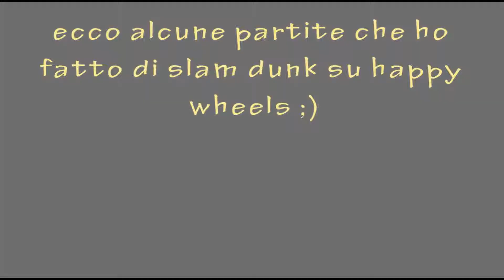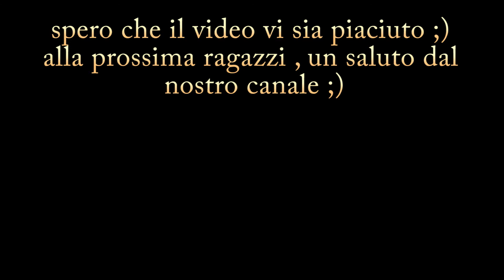Basket Happy Wheels - Slam Dunk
Salve Gamers. Siamo tornattii! più forti che maii!!! :D

spero che questo video diverso dagli altri vi piaccia :D